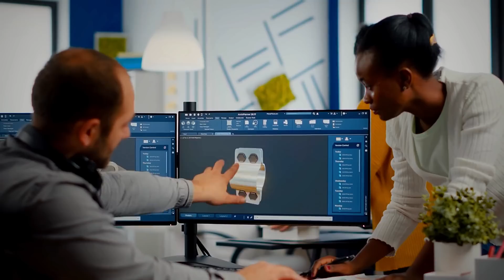The Secret Stealth Aircraft Keeping Aircraft Carriers Running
First conceived during World War 1, mid-air refueling has become a crucial concept of US air supremacy doctrine. And despite the idea not being thoroughly developed until the Cold War era, being able to extend the ranges of bombers and fighters by a factor of five or more became a significant threat to the Soviet Union, as American warplanes could now reach every corner of their territory.

Today, the US has over 700 tanker aircraft, more than double what the rest of the world has combined. And if that weren't enough, the Navy will now revolutionize the United States’ already remarkable capabilities by unleashing the first aerial refueling drone.

The futuristic-looking Boeing MQ-25 Stingray is designed to continue boosting the range of American aircraft worldwide by deploying from aircraft carriers, intercepting friendly planes, refueling them, and returning to base, all while being remotely operated.

If the project succeeds, it will not only bolster America's already unmatched air supremacy around the world, but it will also unveil a new age of synchronized man and unmanned aircraft operations, promising to keep the US ahead of any antagonistic military forces…